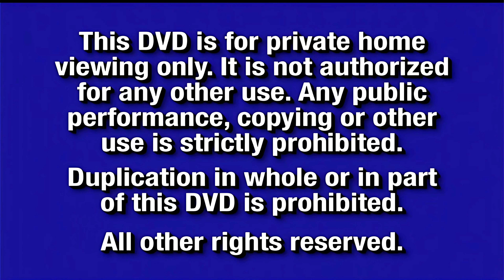Opening to Signs 2002 DVD (HQ)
List of Content:
1. FBI Warning Screens
2. Touchstone Home Entertainment Logo
3. DVD Menu
4. THX Broadway DVD Logo
5. Touchstone Pictures Logo (Signs Variant)
6. Blinding Edge Pictures Logo (Signs Variant)
That's it!!!